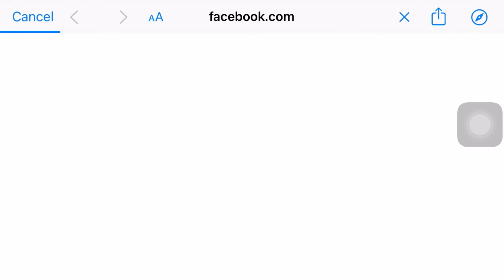How to link Magnum Quest Gameplay with Facebook | Ragou gaming